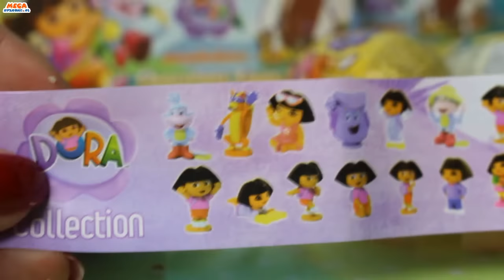Dora Mała Podróżniczka - Chocolate Eggs with Surprises / Czekoladowe Jajka z Niespodziankami 3-pak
Czekoladowe Jajka z Niespodziankami z serii Dora Mała Podróżniczka od BIP.

Chocolate Eggs with Surprises from series Dora Little Traveler from BIP. ⤵️

ZAPRASZAMY NA NASZ NOWY KANAŁ!